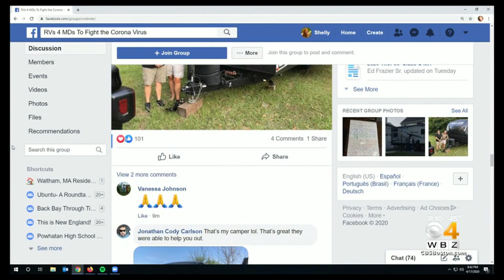Borrowed RV Gives Nurse On Coronavirus Frontline 'Peace Of Mind' At Home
A local nurse now has a comfortable place to stay as she isolates herself from her family during the coronavirus crisis. WBZ-TV's Nick Emmons reports.